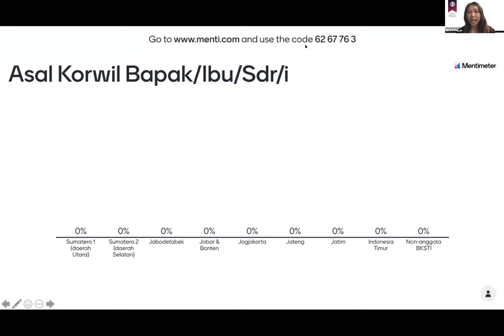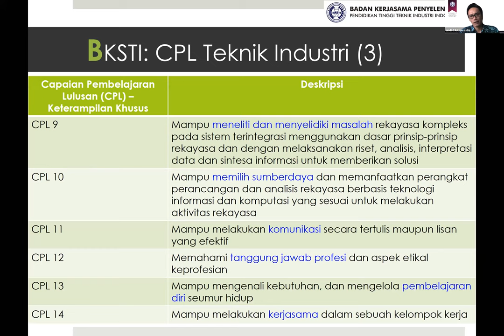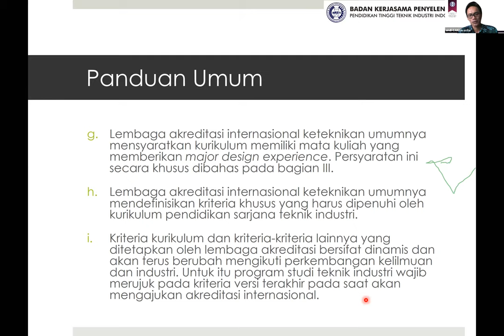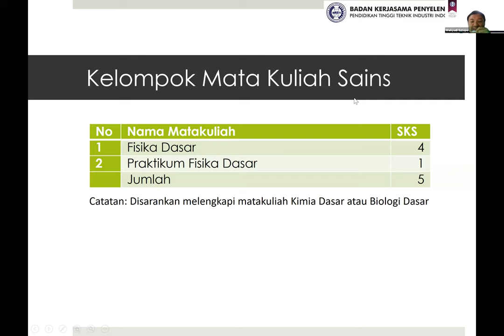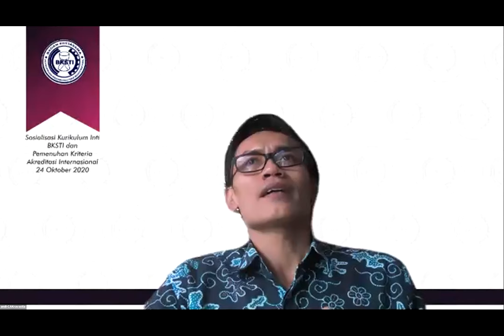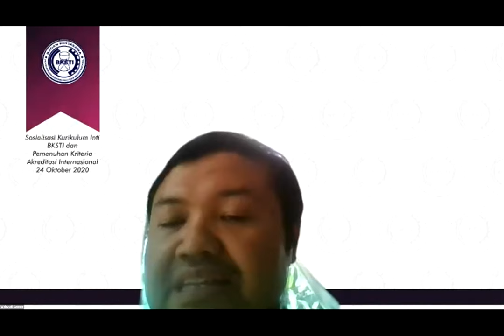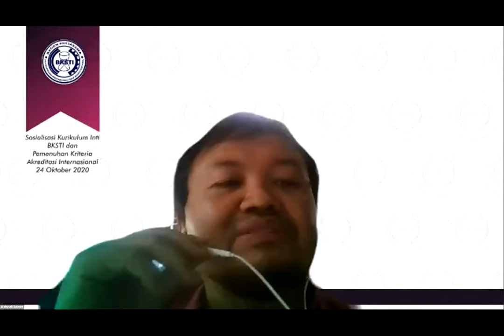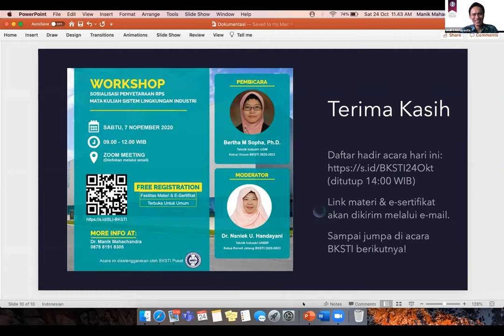Sosialisasi Kurikulum Inti BKSTI & Pemenuhan Kriteria Akreditasi Internasional 24 Oktober 2020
Acara yang diselenggarakan oleh BKSTI Pusat ini bertujuan untuk memberikan pemahaman mengenai kurikulum inti dalam bidang Teknik Industri yang disepakati BKSTI, serta hal substansial yang perlu dipersiapkan program studi untuk memenuhi kriteria akreditasi internasional bidang Teknik Industri.

Sebagai narasumber adalah Dr. Andi Cakravastia, selaku Koordinator Penguatan Akreditasi Nasional BKSTI 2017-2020, dengan moderator Dr. Naniek Utami Handayani, selaku Ketua Korwil Jateng BKSTI 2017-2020.
Acara ini dibuka secara resmi oleh Ketua Umum BKSTI 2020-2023 yang baru terpilih dari hasil kongres lalu, Bertha Maya Sopha, PhD.